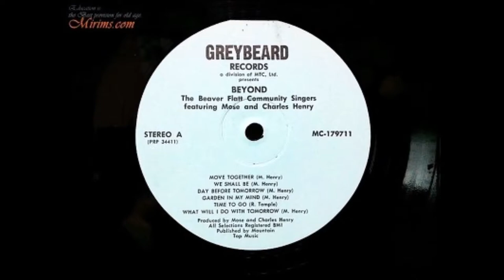The Beaver Flatt Community Singers 1971 LP: Beyond - A2 We Shall Be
Not a big ensemble of folks singing hillbilly tunes as I originally envisioned based on their name, but in actuality a small group with a very appealing flute-accompanied folkrock style that’s bathed in dreamy rural sentiments. Typically slow and soft, often with a nice subtle electric edge, or sometimes gently poking along country style with piano. Led by songwriters/guitarists Mose and Charles Henry who wrote or arranged eleven of the twelve selections here, such as ‘Move Together’, ‘We Shall Be’, ‘Garden In My Mind’, ‘What Will I Do With Tomorrow’, ‘How High Is That Mountain’, ‘Softly Through The Wind’ and ‘Twenty-Third Psalm’. Some good fuzz guitar on the gospel-rockin’ ‘Joy’.
Released on the local Florida, Greybeard label (MC-179711) by Mose & Charles Henry w/The Beaver Flatt Community Singers. This is NOT what you would expect from a group with that name. some nice dark folk tunes and some more uptempo rock numbers with fuzz guitar. Songs include "Garden In My Mind", "The Answer", "How High Is That Mountain"(Listen Below), "Time To Go", "Day Before Tomorrow", "Move Together", "Joy" and more.

The Beaver Flatt Community Singers
Andy De Remer: Piano
Libba Walker: Flute
Maggie Wilson: Vocals (A1, B4)
Jerry Wallis: Electric Bass, Bottle Bass
Dave Deranian: Drums
Mose Henry: Acoustic Rythym Guitar
Charles Henry: Electric and Acoustic Lead Guitar
Marion, Cindy, Lynn, Lyn: Background Vocals
Chet Bennett: Recording Machine

LP: Beyond
Released: 1971
Tracklist
A1 Move Together
A2 We Shall Be
A3 Day Before Tomorrow
A4 Garden In My Mind
A5 Time To Go
A6 What Will I Do With Tomorrow
B1 How High Is That Mountain
B2 The Answer
B3 Joy
B4 Softly Through The Wind
B5 A Long Time Ago
B6 Twenty Third Psalm